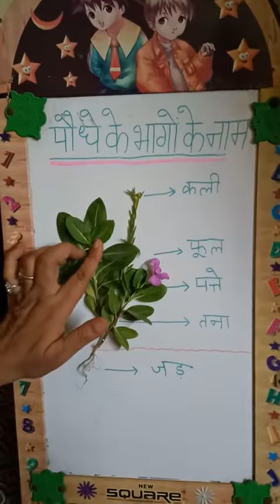Ncert chapter7,class6, Topic parts of a plant in Hindi(पौधे के भाग)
Practical based learning